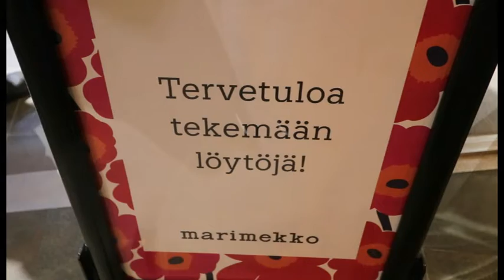Exotic Norway Finland ตอน 1 : ตะลุยฟินแลนด์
New experience at Snow Castle of Kemi, Finland. Try snow tube for snow ski slope and have a special drink at Arctic Ice Bar.